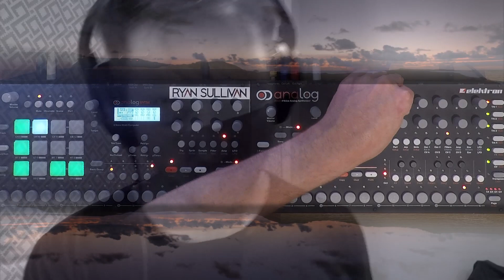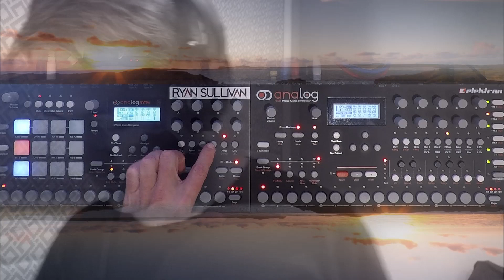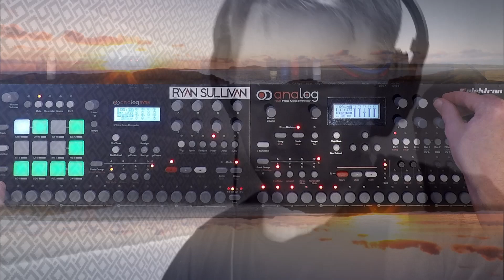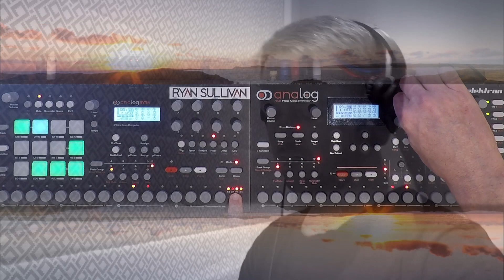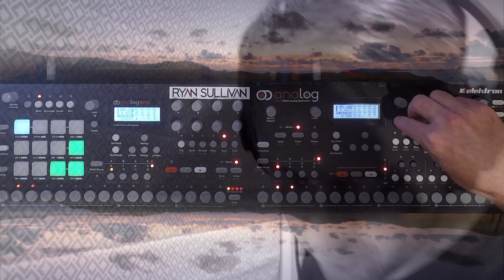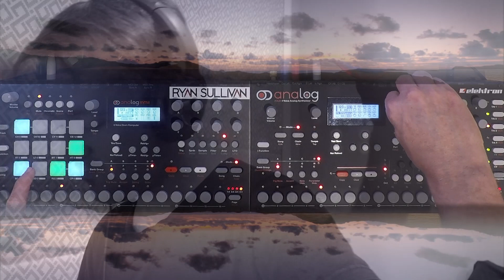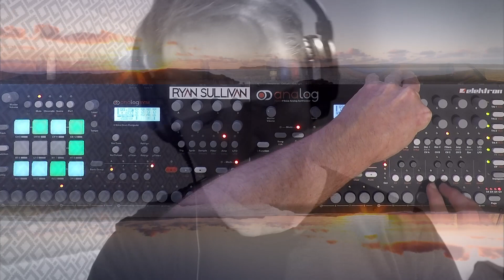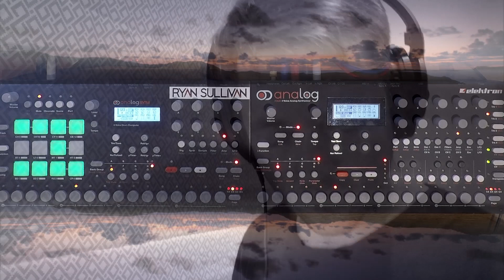Reflex 08 - Darren Emerson, John Digweed & Nick Muir - Fanfare (Ryan Sullivan Live Version)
Darren Emerson, John Digweed and Nick Muir - Three legendary artists joined forces to create Fanfare and this is a live remix version of the track.